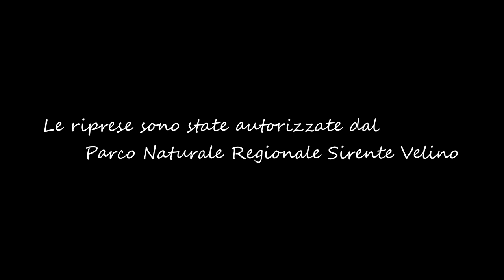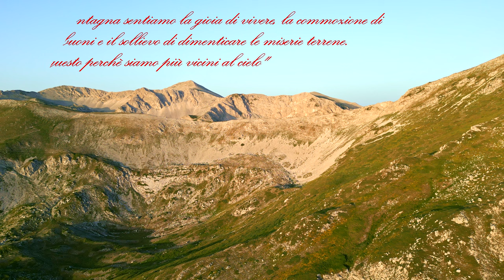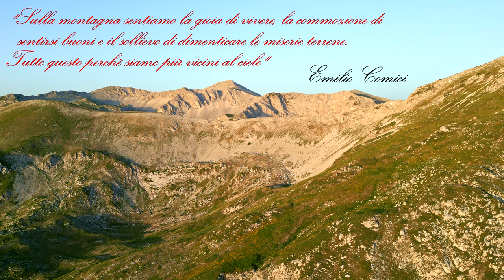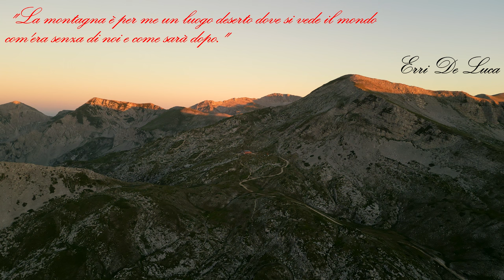Feeling alive in the mountains - Parco Naturale Regionale Sirente Velino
Ci troviamo nel bellissimo Parco Naturale Regionale Sirente Velino. Il video che vi propongo oggi è dedicato a tutti coloro che amano la montagna. Le riprese aeree sono state autorizzate dal Parco e sono state effettuate al Rifugio Vincenzo Sebastiani all'alba ed al tramonto e in cima alla vetta del Monte Velino. Ho cercato di racchiudere la bellezza della Montagna in sei minuti di video.
Fatemi sapere nei commenti se il video vi è piaciuto e cosa rappresenta per voi la montagna.

(Eng) - We are located in the beautiful Sirente Velino Regional Natural Park. The video that I propose to you today is dedicated to all those who love the mountains. The aerial shots were authorized by the Park and were taken at the Vincenzo Sebastiani Refuge at sunrise and sunset and at the top of the summit of Monte Velino. I tried to enclose the beauty of the mountain in six minutes of video.

Capitoli:
0:00  Intro - Feeling alive in the mountains
0:55  Ed Viestrus
1:15  Rifugio Vincenzo Sebastiani
1:50  Emilio Comici
2:09  Fabrizio Caramagna
2:45  Ada Gobetti
3:11  Jeffry Rasley
3:27  Vetta Monte Velino
3:32  Mauro Corona
3:47  Felice Bonatti
4:18  Alessandro Gogna
4:55  John Muir
5:23  Eri De Luca
5:48  Alessio Axel Florio

➡️Metti un Like 👍🏼 a questo video e fammi sapere nei commenti nuove proposte per nuovi video

🎥 - Attrezzartura utilizzata in questo video - Camera gear used in this video